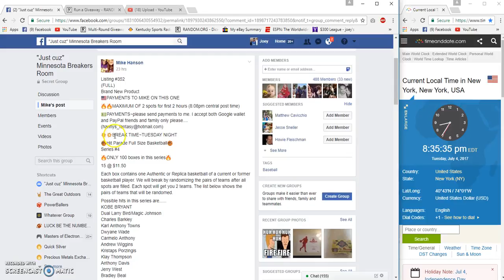Mike Hanson Listing #352 HP FS Basketball Team Random